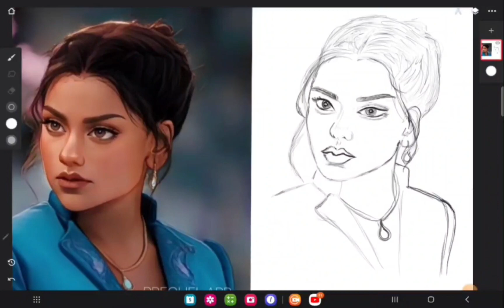Drawing Simone Ashley as Kate Sharma♥️)